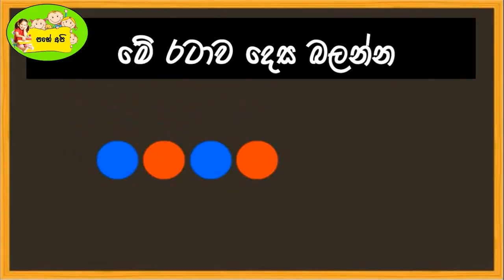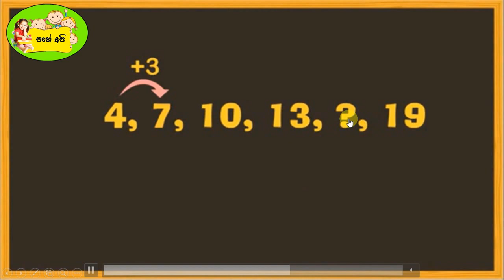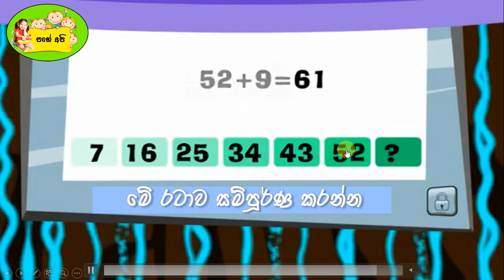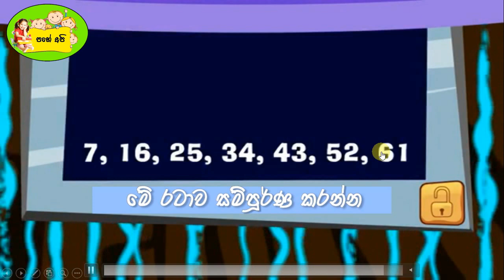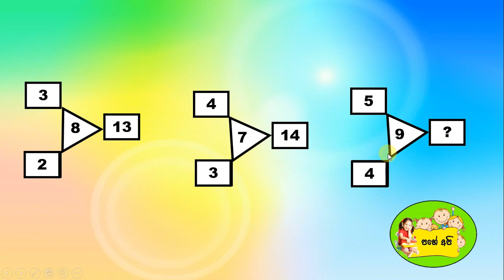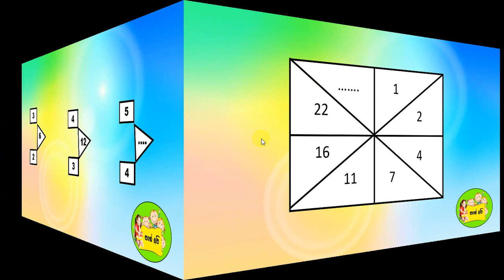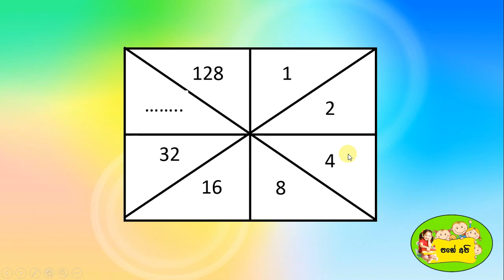සංඛ්‍යා රටා විසදන ලේසි ක්‍රම ( Easy way to learn number patterns )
ශිෂ්‍යාත්ව විභාගය සදහා සිසුන්ගේ බුද්ධි පරීක්ෂණ කුසලතාවය සංවර්ධනය කිරීම.
විවිධ සංඛ්‍යා රටා විසදන නව ක්‍රමවේද හදුන්වාදීම.